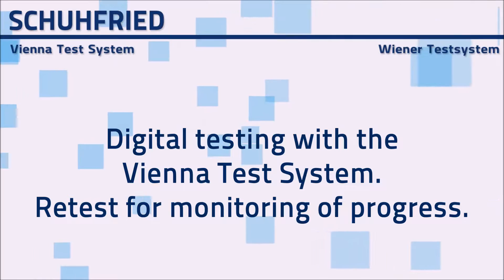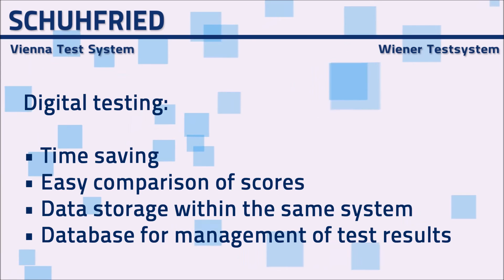Retests for monitoring of progress with the Vienna Test System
Manage all your respondents and their test results in one database. This makes before/after comparisons and follow-up assessments possible. All test results are saved in convenient form and archived. Export results to other programs for statistical purposes or to harmonize databases.